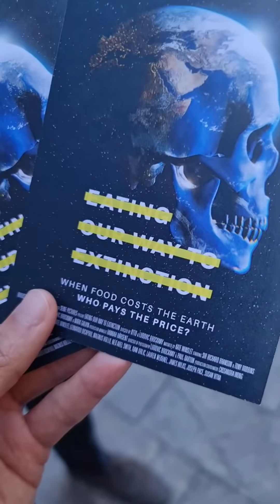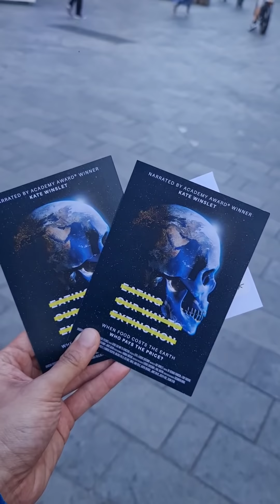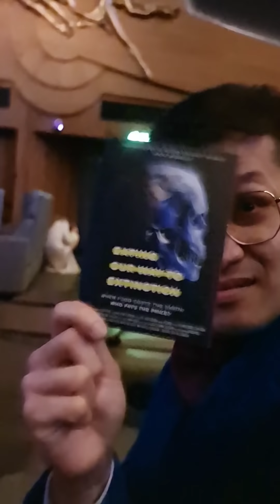Vlog ขิงข่า EP0 ลูกกอล์ฟพาไปงานเปิดตัวหนังระดับโลก บรรยายโดย Kate Winslet โวยไม่ได้แต่งเป็นโคนัน